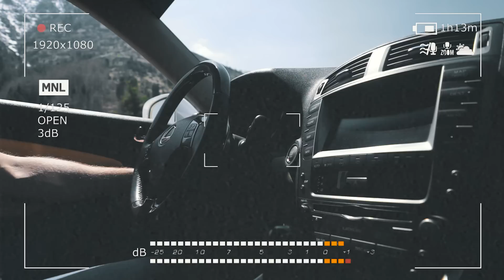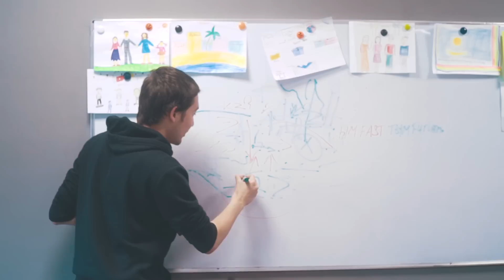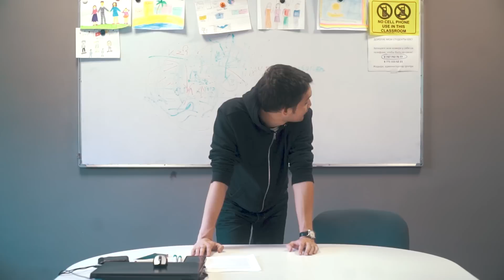ПАРОДИЯ НА ФОРСАЖ: КАЗАХСКАЯ ВЕРСИЯ JKS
Оплачивать штрафы, теперь стало не только удобнее, так еще и на 50% дешевле. Если что — имейте в виду. Но лучше совсем не нарушать 🙂

Хотели поделится с вами радостной новостью, теперь выпуски на нашем YouTube  канале будут выходить стабильно каждую неделю! 😄